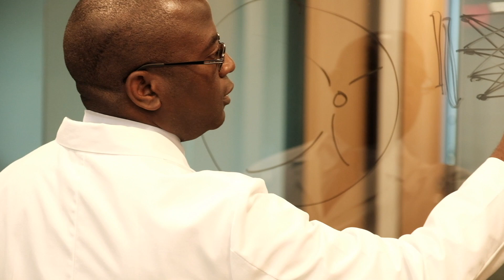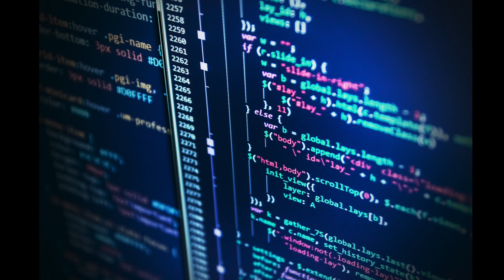Dr. Stephen G. Odaibo: A Unique Interdisciplinary Journey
Dr. Stephen G. Odaibo, RETINA-AI Health, Inc., CEO & Founder discusses his interdisciplinary background ... from mathematics to medicine to computer science to full stack AI engineering, clinical practice, and software as a medical device (SaMD) development ... a glimpse into a day in his work at RETINA-AI and the journey so far.